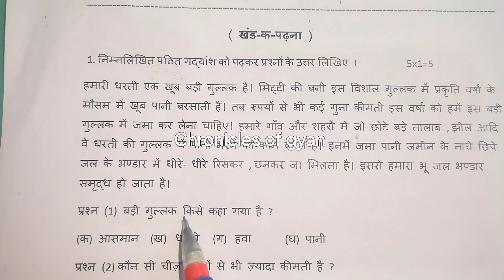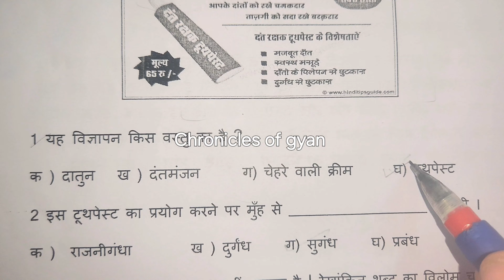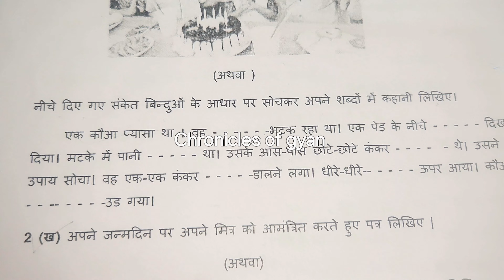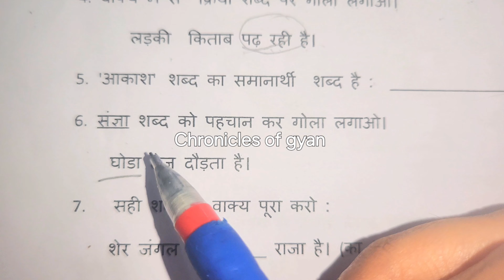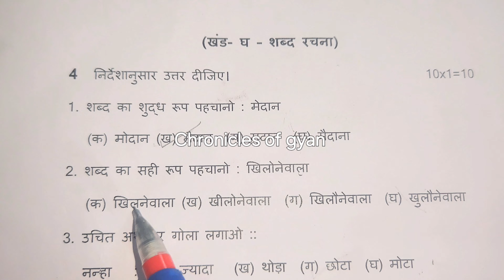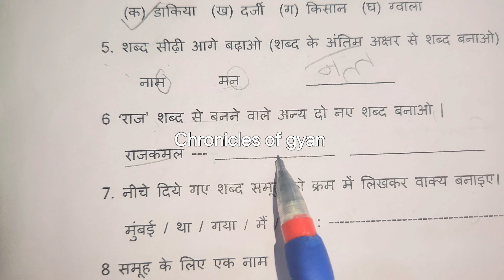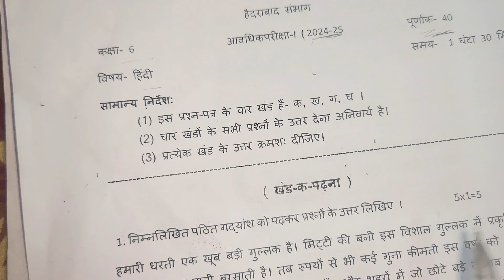PT-1 Paper 2024-2025 | Class 6 HINDI| For Kendriya Vidyalaya Student| KVS Periodic Test Exam paper